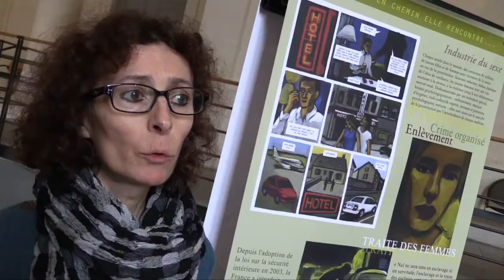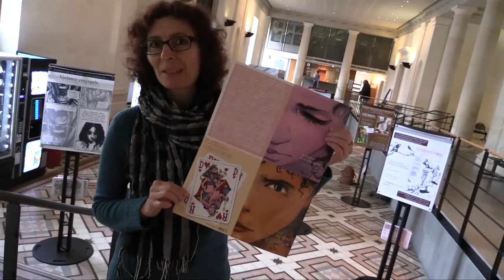Exposition "En chemin elle rencontre..."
Exposition "En chemin elle rencontre..." présentée lors du 41e festival international de la bande dessinée d'Angoulême, consacrée aux violences faites aux femmes.